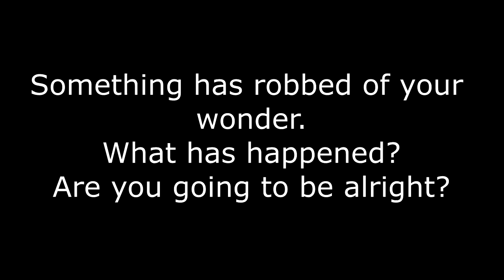Dear Little One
Dear Little One, is a poem that sampled my thoughts as I looked at people with depression. I guess I can call the poem my letter of encouragement.

Special thanks to Egirlwinter from- deviant art- for drawing up the pictures